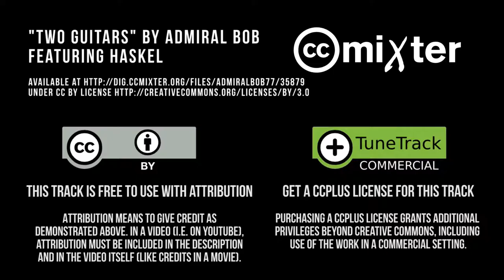[Free Music] Two Guitars - Admiral Bob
You can use this music FOR FREE in your YouTube videos! All you need to do is copy and paste the credits below in your video description -- and somewhere in the video itself.

CREDITS:
Music “Two Guitars” by Admiral Bob featuring Haskel

Do you need an official license or additional rights?